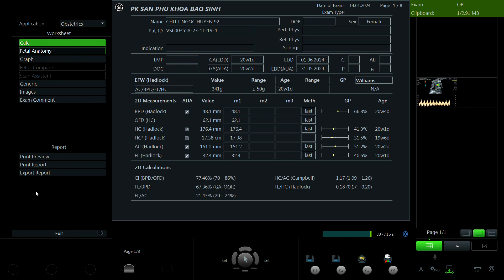Chử Thị Ngọc Huyền 1992